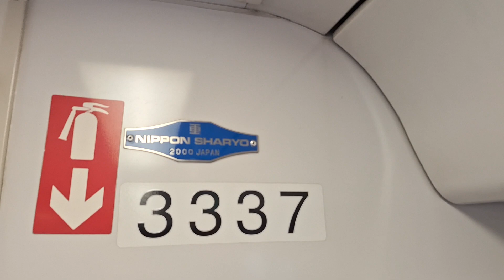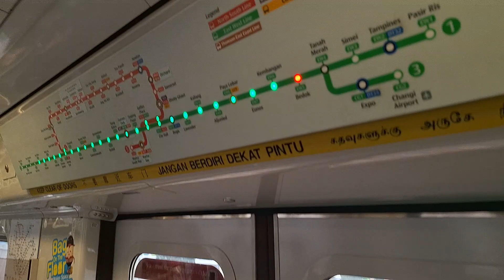SMRT TRAINS, Kawasaki Heavy Industries & Nippon Sharyo C751B [Set 337/338] ridefromTanahMerahtoEunos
Stretch: (EW4/CG) Tanah Merah 》(EW7) Eunos

Welcome to Vanna derina3142 studios, the leading information resource for Singapore's Buses and Trains, find the latest news and happenings of the public transport industry and the most up-to-date transport services details here.

The C751B was also the first EMU in Singapore to be fitted with the Train Information Management System (TIMS) also used onboard Japanese trains:

Main Propulsion Controller/Motor
The C751B is the second commuter type Electric Multiple Unit (EMU) after the Sanyo 5030 series to feature electric systems fully manufactured by Fuji Electric. Propulsion is controlled by VVVF Inverter with 2-level IGBT semiconductor controller, rated at 415 kVA. Each inverter unit controls two motors on one bogie (1C2M), and one motor car features two of such units. Motors are three-phrase AC induction type, model MLR109, with a maximum output of 140 kW.

Bogies
The C751B uses the monolink axlebox type bolsterless air spring bogie. There are no major technical difference between a trailer and motor car bogie other than additional electrical components for the latter.

Auxiliary Systems
A break from tradition, the C751B features auxiliary inverters for its electrical systems on all six cars of the train. Previously, auxiliary inverters are mounted only on motor cars. The VVVF Inverter is controlled by IGBT semiconductors and rated at 80 kVA. A battery charger is built with the inverter and provides 16 kW output.

The Kawasaki Heavy Industries & Nippon Sharyo C751B forms the basis for the next three rolling stock generations for the North–South and East–West lines, consisting of the C151A, C151B and C151C sets manufactured by Kawasaki Heavy Industries & CRRC Qingdao Sifang.

A Kawasaki Heavy Industries & CSR Qingdao Sifang C151A approaching Khatib MRT station in 2020:
A Kawasaki Heavy Industries & CSR Qingdao Sifang C151B at Boon Lay MRT station in 2022
A Kawasaki Heavy Industries & CRRC Qingdao Sifang C151C approaching Bukit Batok MRT station in 2022:

The tender of the C751B trains was called on 12 April 1997 together with the opening of Changi Airport extension and to continuously expand the fleet. The first C751B was delivered in August 1999 to Singapore, before entering revenue service in April 2000. The formal launch ceremony was held on 8 May 2000 at Ang Mo Kio MRT Station.

It was the first train to be painted in the Blackbird SMRT livery since 1998, which was mandated for new and refurbished trains until 2016. These trains were capable of running on both the North-South and East-West Lines at all times. However, they were mostly deployed from 2008 on the North-South Line until 2018 when most trains were moved to East-West Line.

With the opening of the Changi Airport Line, several trains were delivered with luggage racks and were installed in every carriage of the train, taking up the space of two seats next to the door at the end of each carriage. Passengers preferred not to use them in favour of theft and were underutilised as people preferred to hold on to their bags in the train. Luggage racks were eventually removed when the through train service to Changi Airport was converted into a shuttle service, and the luggage rack spaces were replaced by extra standing spaces.

On 13 April 2002, a fault was detected in a C751B train and it was subsequently withdrawn to Changi Depot for investigations. As the train was under warranty, the engineers from the manufacturers of the train and gearbox were flown in on 21 April. They subsequently detected metal fragments in the gearboxes, and those of another 20 trains. On 23 April 2002, SMRT immediately withdrew all 21 C751B trains and suspended the Boon Lay – Changi Airport train through service, replacing it with the Tanah Merah – Changi Airport shuttle service. Train frequencies were also adjusted until 6 May 2002, when 8 trains returned to service. Service resumed on 16 May 2002, with 7 more trains back on service. By end of May 2002, all C751B trains had been returned to service.

Retirement

In December 2019, Toyotron was awarded the contract for disposal of old SMRT trains.